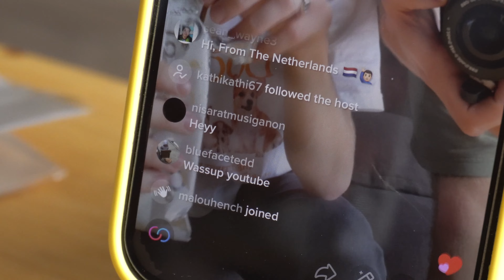We Ate THESE SNACKS From 7-Eleven in THAILAND??? 🇹🇭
In this bussin' episode of the OSUP vlog we follow the two main mandems Wil n' Dan while they put their disciplined tasting buds through the absolute ringer. Watch and relax as the yutes bind their culinary acumen, poise, savvy and wisdom whilst testing new snacks in Bangkok, Thailand. Make sure to comment your favourite snack that you see and other snack tastings for the not so distant future!